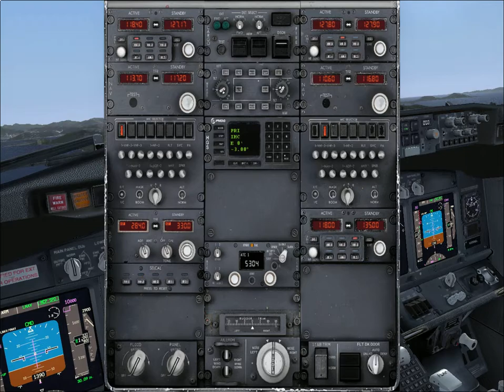VATSIM FSX PMDG NGX B737-800WL American Airlines departing Hong Kong to Guam VHHH-PGUM FULL CONTROL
Equipment

Imagine Sim Hong Kong Chep lap kok airport
FLYTAMPA Kai Tak Airport
PMDG NGX
REX ESS+OD
FRAPS